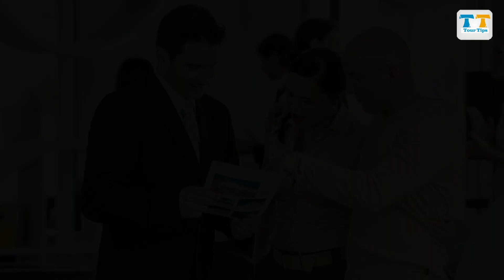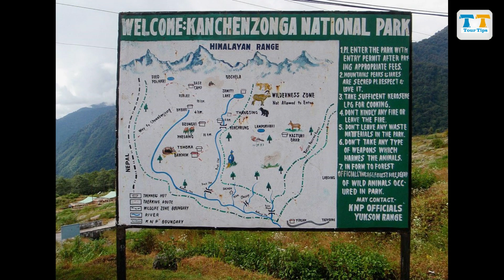सिक्किम में क्या क्या देखने लायक है कैसे प्लान करे सिक्किम की यात्रा Sikkim Tour Tips and Tour Guide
प्रिय मित्रों
भागती दौड़ती जिंदगी में आप और हम कुछ पल अपने परिवार के साथ बिताना चाहते हैं सुकून से बिताना चाहते हैं और ऐसी स्थिति में आप और हम कहीं घूमने के लिए जाते हैं छुट्टियां बिताने के लिए जाता है अब यह स्थान हिल स्टेशन हो सकता है धार्मिक स्थान हो सकता है या फिर कोई और स्थान सकता है जहां भी आप घूमने जाता है उसके लिए आप एक स्थान का चयन करता है एक डेस्टिनेशन का चयन करते हैं लेकिन आप और हम यह नहीं जानते हैं कि उस स्थान के आसपास भी बहुत सारे और भी दर्शनीय स्थल है जानकारी के अभाव में हम एक लंबी दूरी तय करने के बाद भी उन स्थानों को देख नहीं पाते हैं
और आपकी  इसी समस्या को दूर करने के लिए इस चैनल के माध्यम से हम आपको उन स्थानों के बारे में जहां लोग अक्सर घूमने जाते हैं क्या आस-पास क्या-क्या दर्शनीय स्थल है वहां देखने लायक क्या है कैसे आप उस स्थान तक जा सकते हैं आप जहां घूमने जा रहे हैं उस स्थान से उसकी दूरी कितनी है ऐसी जानकारियां हम इस चैनल के माध्यम से आपके लिए लाने का प्रयास कर रहे हैं
आपका नरेंद्र अग्रवाल
x x

xxxxx xxxxx xxxxx

Tags Keywords
सिक्किम घूमने का सबसे अच्छा समय कौन सा है?
सिक्किम के पर्यटन स्थल क्यों है?
सिक्किम में घूमने के लिए कितनी जगह है?
गंगटोक घूमने का सही समय क्या है?
पहाड़ों पर घूमने की सबसे अच्छी जगह सिक्किम और दार्जलिंग
सिक्किम के 20 प्रमुख पर्यटन स्थल – 20 Famous Tourist Places of Sikkim
सिक्किम की ये 14 जगहें हैं पर्यटकों के आकर्षण का केंद्र
सिक्किम घूमने जाएँ तो इन टॉप 10 जगहों को घूमें बिना ना आएँ
25 सबसे खूबसूरत सिक्किम में घूमने की जगह और संपूर्ण जानकारी
Top 10 Places To Visit In Gangtok In Hindi
सिक्किम में घूमने की पर्यटन एवं धार्मिक स्थल - Tour Tips
A To Z Sikiim Tour Plan in Hindi सिक्किम में घूमने की जगह | Sikkim Tourism
सिक्किम में खुले पर्यटन स्थल, ये हैं 5 बेस्ट टूरिस्ट प्लेस
7 Best Sikkim Tourist Places to Visit in All Seasons
भारत में पर्यटन - विकिपीडिया
दार्जिलिंग में घूमने की जगह - Best Tourist Places in Darjeeling and Sikkim
Northeast इंडिया की 10 खूबसूरत जगहें, कभी नहीं देखे होंगे ऐसे ...
Tourist Places in Sikkim in Hindi - सिक्किम के खूबसूरत पर्यटन
10 Mesmerizing Places to Visit in Sikkim - EaseMyTrip.com
10 BEST Places to Visit in Sikkim
Best Places to Visit in Sikkim (2022)
Top 15 Places to Visit in Sikkim in 2020
48 Places To Visit In Sikkim In 2022
Welcome to Sikkim Tourism -
10 Best Sikkim Tourist Places For A Snowy Vacation in 2022
10 best places to visit in Sikkim - Darjeeling Tourism
Places to See in Sikkim
Sikkim Tourist Places - Top 20 Attractions Spots & Famous ...
7 Top Tourists Places to Visit in Sikkim - Indian Eagle
Sikkim Tourism - Tour My India
Top 10 'Must See' Places in Sikkim
Top 15 Places To Visit In Sikkim
12 Best Places to visit in Sikkim
Top 10 Tourist Places To Visit In Sikkim.
7 Best places to visit in West Sikkim that will blow your mind